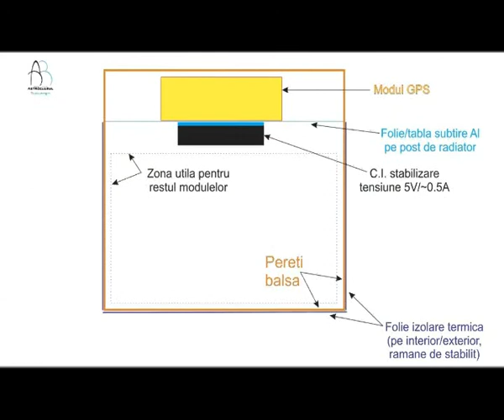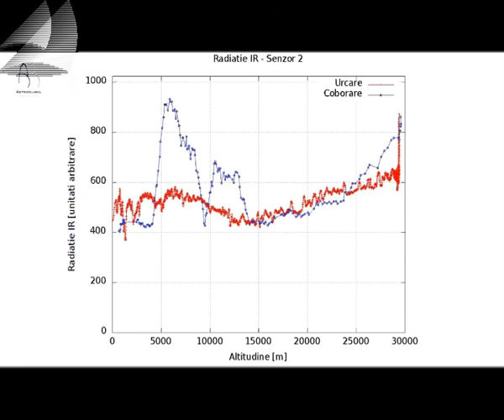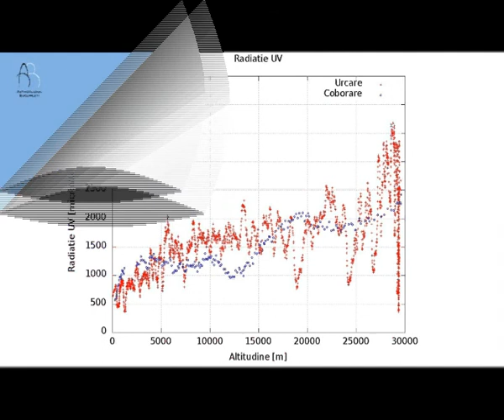Stratospherium II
Modulul cu senzori ai Astroclubului Bucuresti. De la prima schema bloc la rezultatele finale.